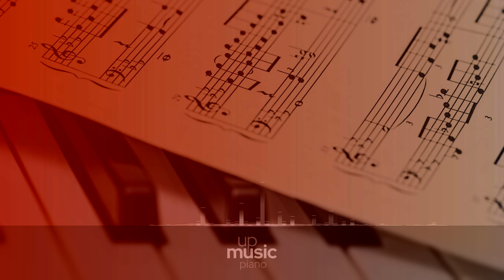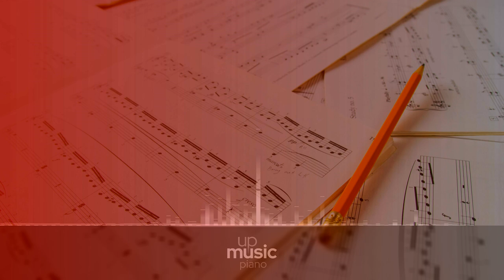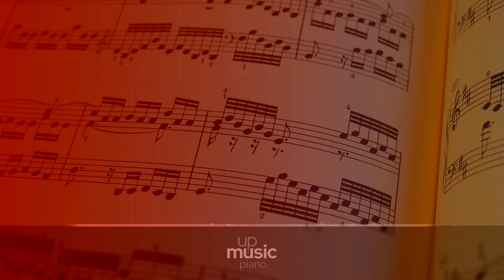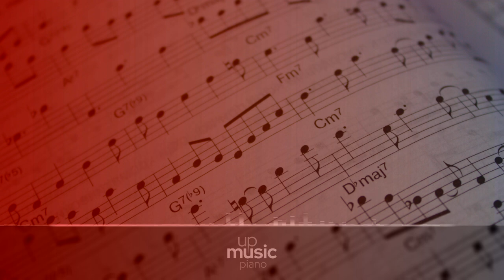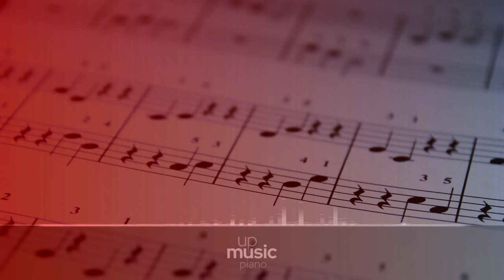Piano Concerto no. 2 in F minor, Op. 21 - II. Larghetto, by Neal O'Doan ∙ upmusic ∙ piano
Chopin Piano Concerto no. 2 in F minor, Op. 21

Frédéric Chopin wrote his first piano concerto ever in 1830. It was premiered that same year, and published after his next concerto, hence it came to be known as the Piano Concerto no. 2, in F minor, even though it was the first to be composed. Written before Chopin finished his formal education, the piece betrays a certain sophistication in terms of formal development. It features an extremely dominant piano part, with the orchestra leaving all responsibility for musical development to the soloist, thus ignoring the interplay that is the mainstay of an instrumental concerto. The instrumentation of the concert has even been considered to be poor (Berlioz criticised Chopin's treatment of the orchestra). The piece bears the unmistakable influence of italian opera -a common denominator for pianists of Chopin's time- as well as the Polish mazurka.

Composer: Frédéric Chopin
Form: Concerto
Key: F Minor
Instrument: Piano
Period: Romantic